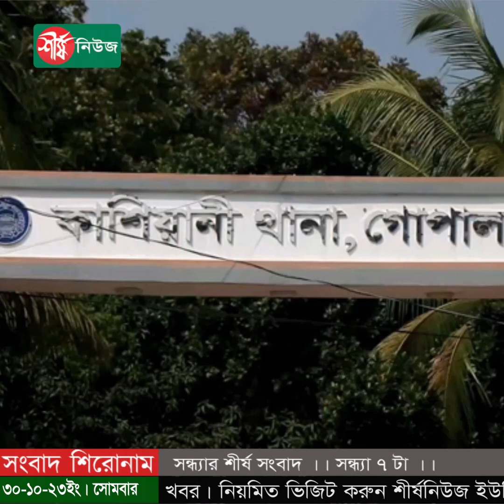সন্ধ্যার শীর্ষ সংবাদ | সন্ধ্যা ০৭ টা | Sheersha News Bulletin 07 PM | ৩০ অক্টোবর ২০২৩ | Shersha News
সংলাপের মাধ্যমেই রাজনৈতিক সমস্যা সমাধান করতে হবে: রাজ্জাক
পুলিশের ‘ধাওয়া’, ঘণ্টাখানেক পর ঘরের পাশেই মিলল স্বেচ্ছাসেবক দল নেতার লাশ
এবার টানা তিন দিনের অবরোধ কর্মসূচি ঘোষণা জামায়াতের
পোশাক শ্রমিক রাসেলকে গুলি করে মারল পুলিশ
প্রধানমন্ত্রীর সংবাদ সম্মেলন মঙ্গলবার
গোপালগঞ্জ বর্তমান-সাবেক চেয়ারম্যানের সমর্থকদের সংঘর্ষে নিহত ১
আদালতে যাচ্ছেন আফরোজা আব্বাস
অবরোধ কর্মসূচি পালন করতে দেশবাসীর প্রতি কর্নেল অলির আহ্বান
সবুজবাগে মিলল দুই মরদেহ
নিজ ফ্ল্যাট থেকে অভিনেত্রীর মরদেহ উদ্ধার
এবং
হামাসের প্রতিরোধে পিছু হটল ইসরায়েলি ট্যাংক

ধন্যবাদ..